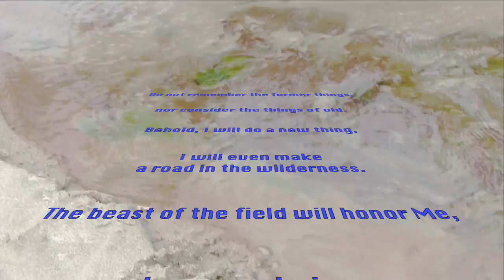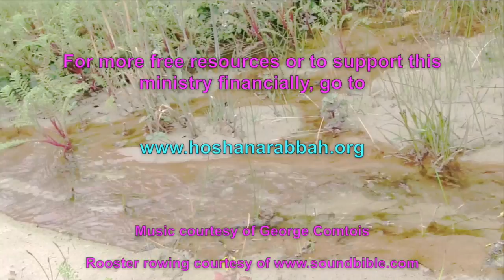A Tree Expert on "I am the vine, you are the branches."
In John 15, Yeshua likens abiding in him to branches being attached to a tree. A branch is attached to the trunk and the life of the tree just flows into it automatically, so it an produce good fruit. The same is true with us if we know how to abide in Yeshua. This video explains this wonderful process. Yeshua is the tree of life!